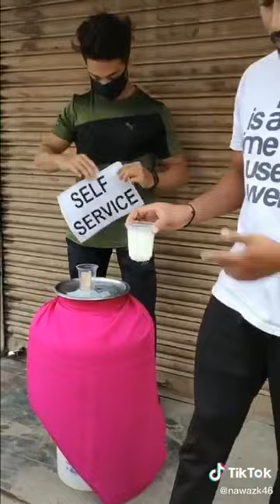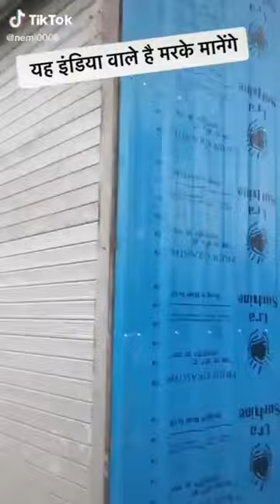Lockdown tik tok video| lockdown tik tok funny video